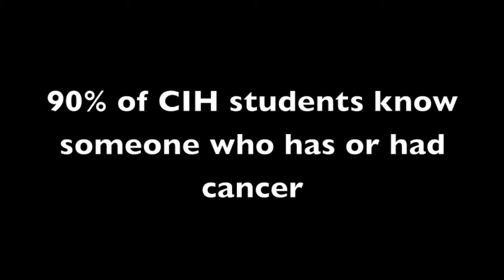Cancer Awareness - Colors For Cure